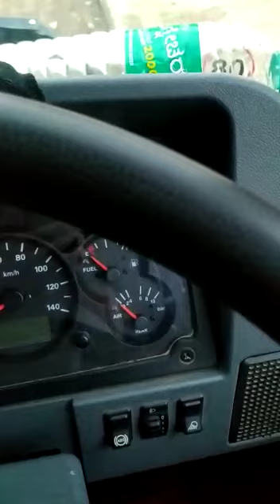Road robbery in chickpet metro station, Bangalore.